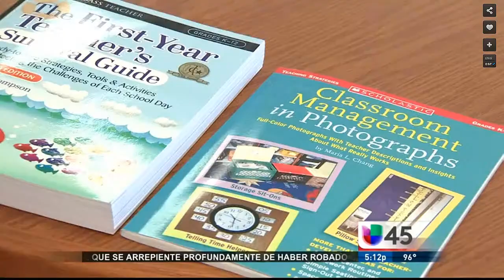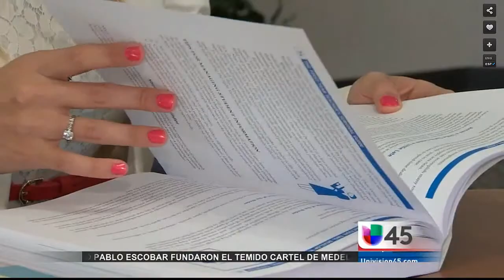Alternative Certification Univision Interview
Alternative Teacher Certification classes begin soon:  Univision 45, July 25, 2013

HCDE Principal Certification Academy - Program Overview

Harris County Department of Education's (HCDE) Principal Certification Academy is a state-approved certification program that provides a comprehensive, high-quality, learning-centered leadership preparation for aspiring administrators to become effective school leaders. The academy curriculum is fully aligned with the Texas standards, domains, and competencies for principal certification and focuses on the essential skill sets necessary to successfully lead high-performing schools.

HCDE Principal Certification Academy - Residential with Practicum Track

This track is specifically designed for individuals who already hold an advanced degree (master's or higher) from an accredited university or are in the last semester of completing their advanced degree. Structured as a cohort model, Residential with Practicum Track focuses on immersing the participants in a rigorous academic coursework offered in a face-to-face format with weekend seminars during the school year. The curriculum is also augmented with authentic, practical, contextual learning through a two-semester practicum under the coaching and guidance of an experienced mentor principal and the program field supervisor. The program is designed for:
Successful completion of the State Board for Educator Certification (SBEC)/Texas Education Agency (TEA) Texas Examinations of Educator Standards (TExES 068 Principal Test); and
Increase the knowledge and skill sets required for exemplary practice in the field of campus-level educational leadership.